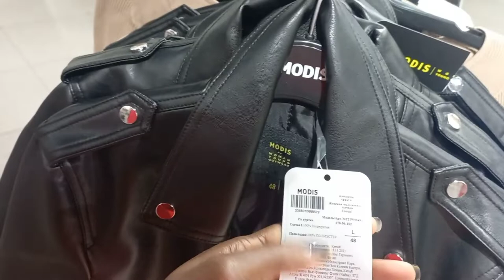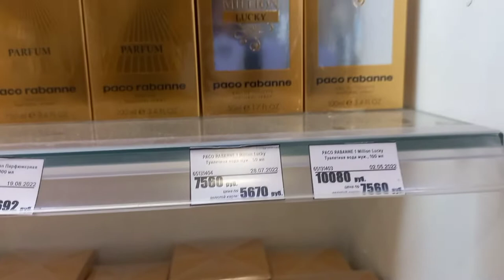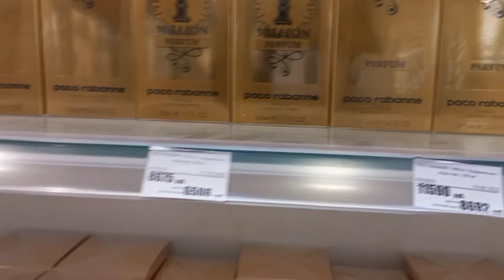NORD MALL Tour, Prices of Perfume/ spring Jacket Russia Vlog.